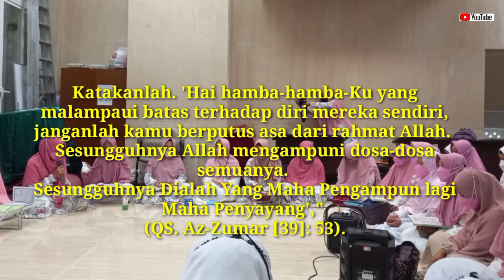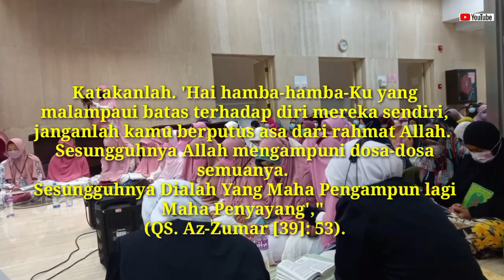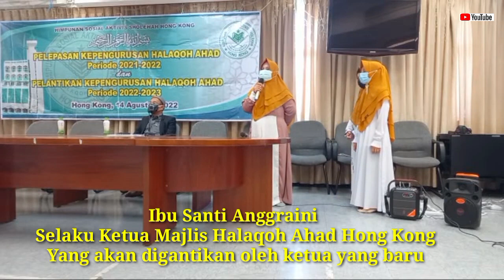Tilawah Al-Quran surah Az Zumar sangat merdu sekali MasyaAllah 👍👍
الحمد لله 💞💞💞💖💖🌷🌷

Tilawah merdu surah AZ - Zumar  yang dilantunkan oleh Ibu Guru Qori'ah,  majlis Ta'lim Halaqoh Ahad Hong Kong

Trimakasih sudah mendukung Channel saya .
Salam sukses🌹🌹🌹🌹.